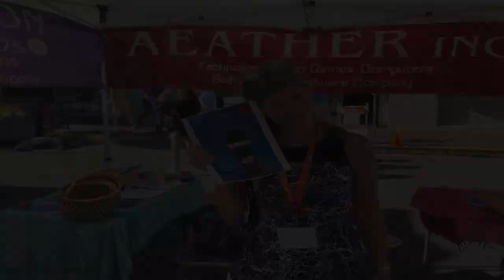Melissa Anna Seibold First Customer of Australian Bandit ComicBook Series Autographed by Yinneboma P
2022 Booth at Nevada City Hot Summer Nights Street Faire.
Aeather Inc.